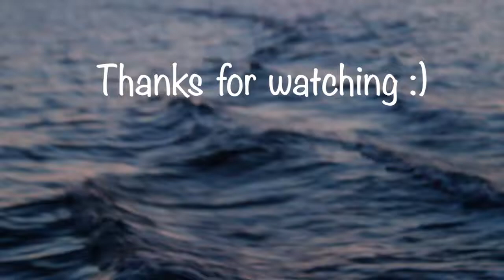FINDING BEST SUNSET SPOT ON LONG ISLAND//FIRST VLOG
Hi guys!! We have been wanting to start a youtube channel for a while now and we have finally made our first video!! We made Tiktoks, got poke bowls, explored sunken meadow park, and even got to go on a boat ride!! Enjoy! :)